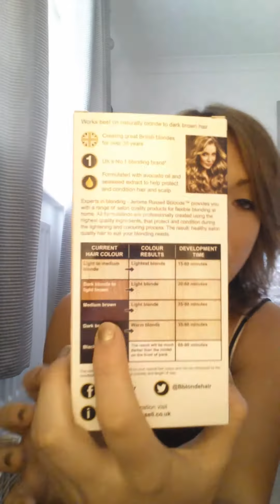Highlighted hair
Hey guys so I did it. again I highlighted the hair :)) enjoyy ☆♡☆